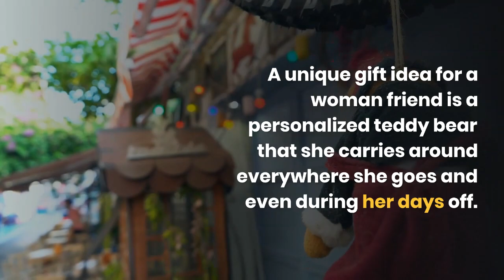Unique and Personalized Gifts